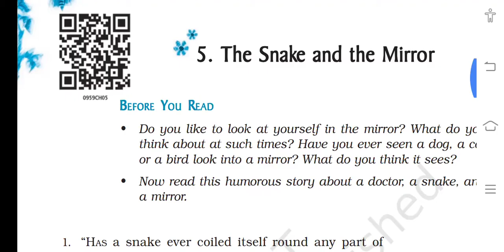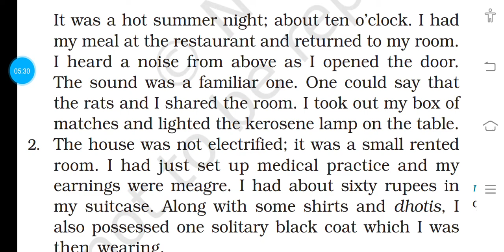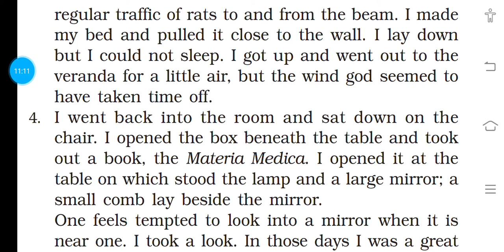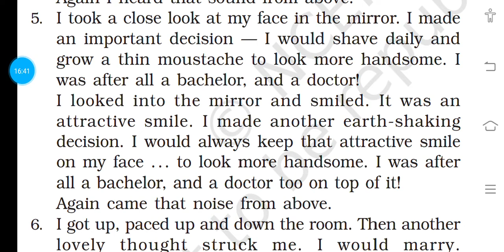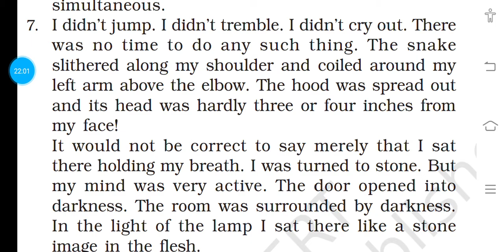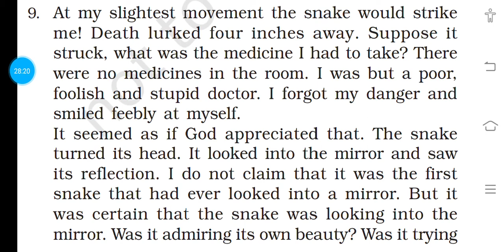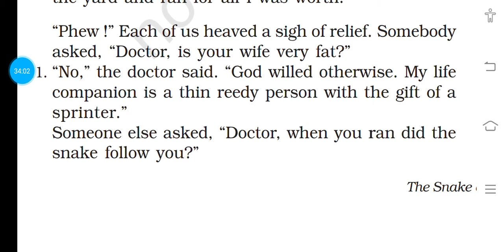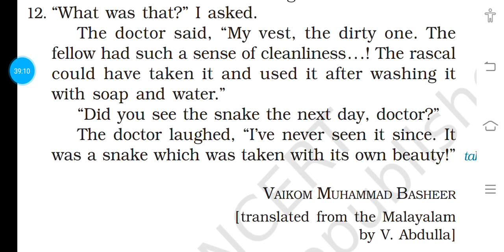The Snake and the Mirror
Beehive
Class-9